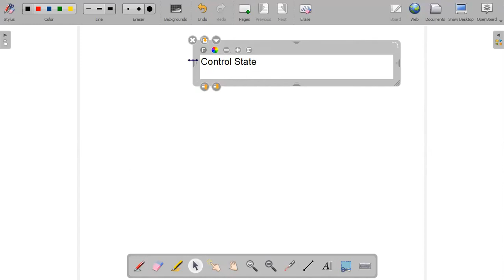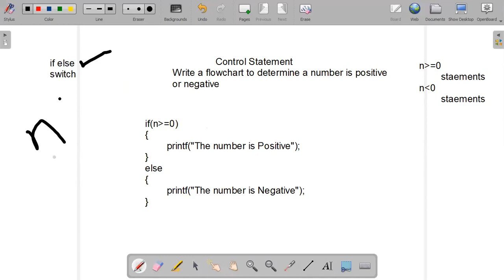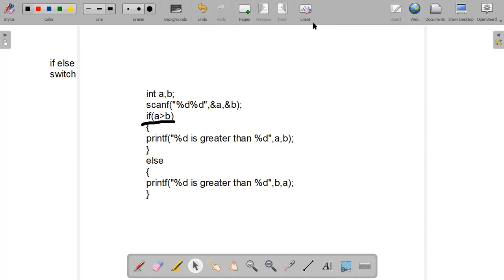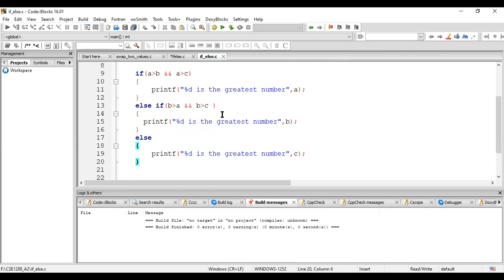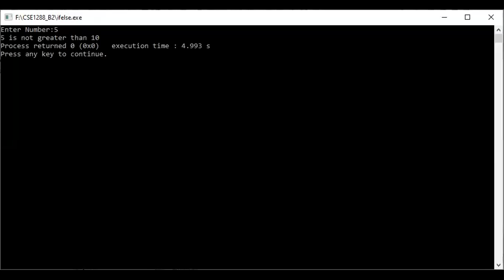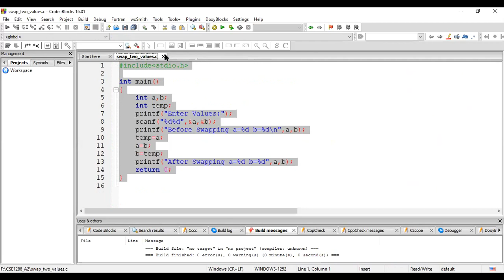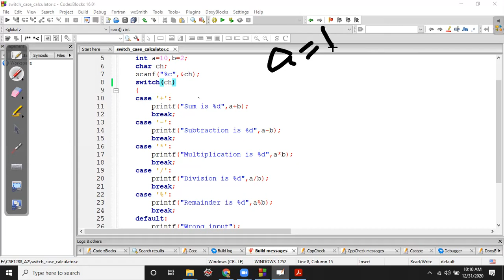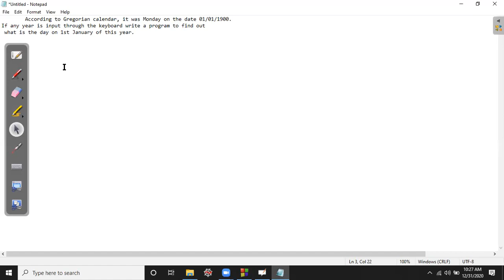CSE Class 3